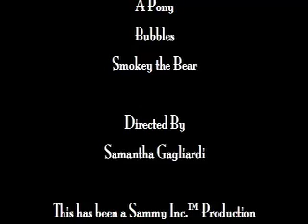Molly Mystery and the Case of the Missing Pony PART 2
PART DEUX! :D